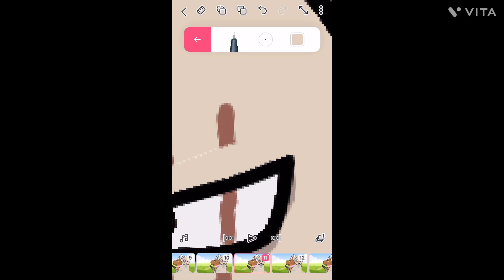Map part 16 ready as I’ll ever be oc map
Oh BOY my first time making a map part I was kinda rushing cus I was so pumped to do it little back story for the 2 ocs shown in the video:

Long story short the now hairless cat skinned pelt was once called gray fern but when a fire broke out at camp she saw a small rouge kit and quickly saved it but her fur was burned and stuff so now she’s a hairless lil pink roach that I love